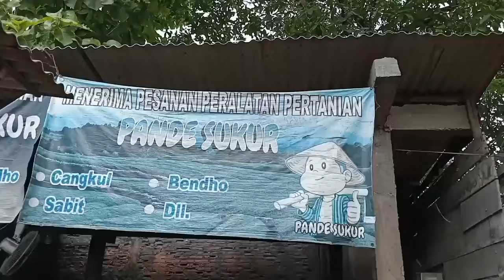Di borong semua sama juragane ....!!!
pemesanan porsi besar oleh juragan.terimakasih banyak atas kunjunganya semoga berkah dan bermanfaat.